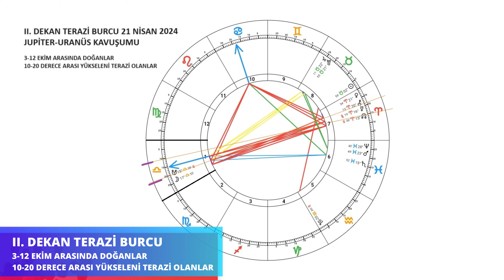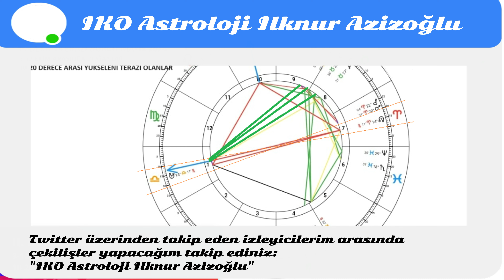II. DEKAN TERAZİ 24 NİSAN DOLUNAYI ve MAYIS 10-20 Derece Yükselen Terazi 3-12 Ekim Doğumlu Terazi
Terazi Burcu İkinci Dekan için 24 Nisan Akrep Dolunayından nasıl etki alacağınızı detaylandırdığım, bununla birlikte  Mayıs 2024 Terazi yorumunuzu aktardığım videomla karşınızdayım

3-12 Ekim arası doğdunuzsa ya da 10 ile 19 derece 59 dakika (yani 10-20 derece arasında) yükselen Terazi Burcu iseniz 2. Dekan Terazi Burcusunuz demektir.
Desteğiniz için teşekkür ediyorum

ASTROLOJİ DANIŞMANLIĞI İÇİN:
►W H A T S A P P -  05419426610  & 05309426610

Terazi Burcu İkinci Dekan Nisan Mayıs 2024
II. DEKAN TERAZİ BURCU 24 NİSAN DOLUNAYI ve MAYIS 10-20 Derece Yükselen Terazi 3-12 Ekim Doğumlu Terazi